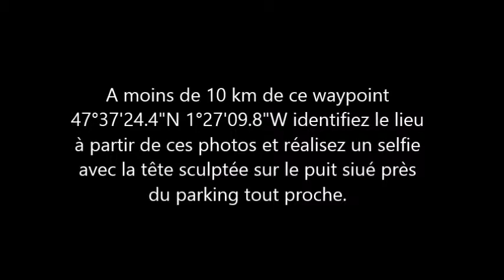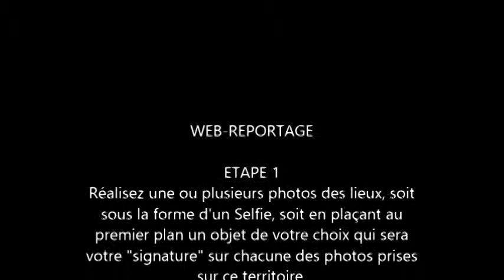La boutique monastique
Animation gratuite, en libre-service

La communauté de communes du Castelbriantais est une intercommunalité française, située dans le département de la Loire-Atlantique

(région Pays de la Loire). Elle est née du regroupement de la communauté de communes du Castelbriantais et de la communauté de

communes de l'Est castelbriantais.

Châteaubriant
Erbray
Fercé
Issé
Juigné-les-Moutiers
La Chapelle-Glain
La Meilleraye de Bretagne
Le Grand Auverné
Le Petit-Auverné
Louisfert
Moisdon-la-Rivière
Noyal-sur-Brutz
Rougé
Ruffigné
Saint Aubin des Châteaux
Saint-Julien de Vouvantes
Soudan
Soulvache
Villepôt

En famille, entre amis ou en solo, partez à la découverte du Castelbriantais de façon originale et ludique en vous connectant à notre portail

GéoBalad'

Une bibliothèque de road-books en libre service vous proposera de vous lancer dans différentes aventures sur notre territoire quelle que

soit l'époque de l'année et ce, sans autre formalité. Ces animations exploitent un réseau de points d'intérêts positionnés sur une carte,

certains proposent des petites énigmes ou épreuves à réaliser sur place.

Ici, pas d'enjeu particulier, juste le plaisir de faire d'une balade ordinaire, un moment unique et inoubliable !

A très vite, soyez curieux et demandez plus d'informations à nos conseillères en séjour à l'Office de Tourisme.